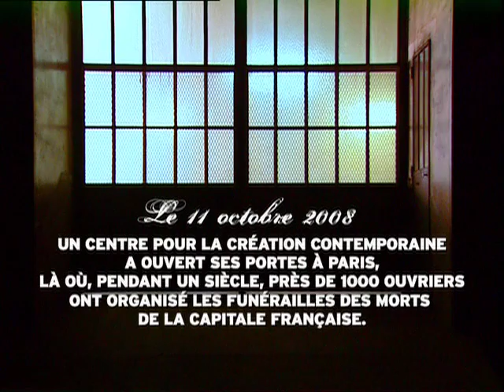La mort en Seine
Sous les 3 impressionnantes halles verrières du 104 rue d’Aubervilliers à Paris, des artistes occuperont les 30.000 m2 de l’ancienne usine pour produire des spectacles.
Une nouvelle page de l’histoire culturelle et sociale de la capitale commence à s’écrire, une autre doit se tourner : celle qui raconte l’époque où le spectacle des funérailles était monopole d’Etat et ses artisans engagés collectivement, d...